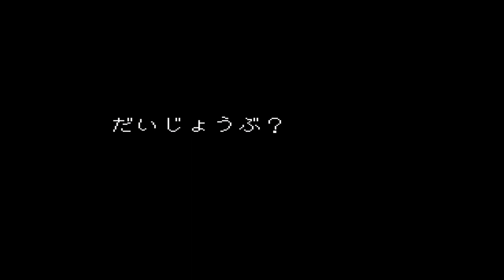【実況】アンダインって実は魚だった！ アンダーテール part6 任天堂スイッチ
カッコイイのか？